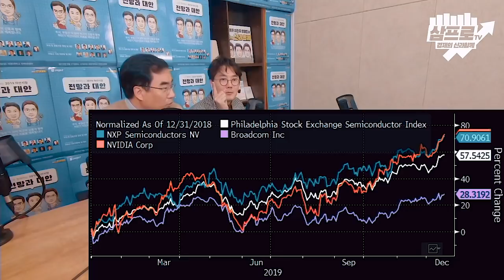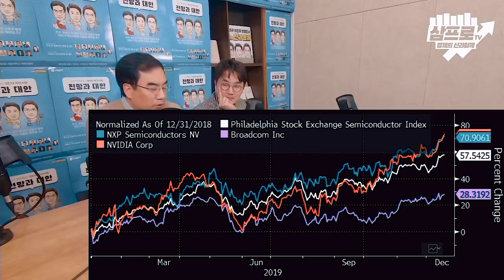[뉴스3] 모건스탠리 '반도체 판단, 잘못됐다'